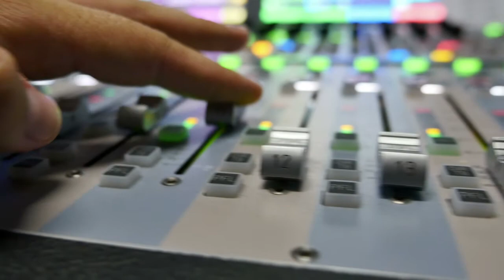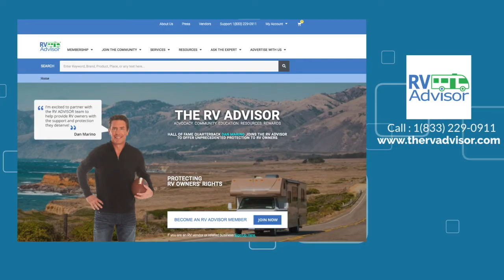RVA Podcast #117 Britnee & Brent Proha, Oils and Grace Tribe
Britnee & Brent Proha, Oils and Grace Tribe - This family of seven plus their bulldog, Helen, see the great USA making travel an extra dimension in education for their kids.